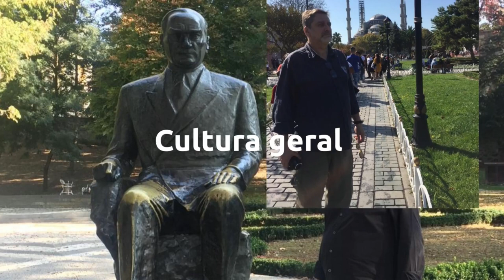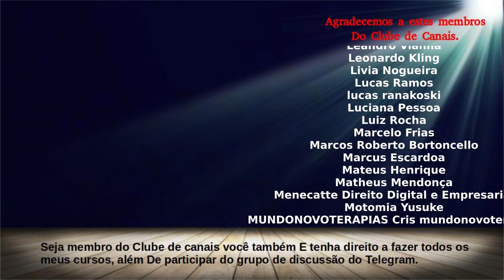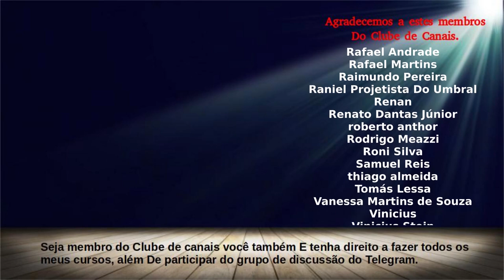Série Contos Macabros - Villiers de L' isle Adam - A Tortura pela esperança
Assine o Clube de Canais, você terá direito todos os meus cursos e um Grupo no Telegram..